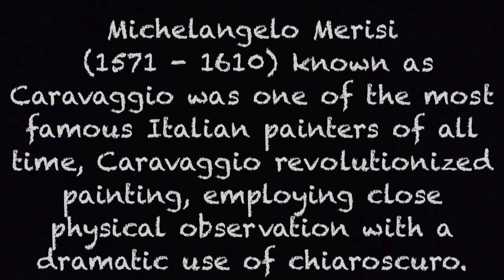Caravaggio's Paintings 4k, Masters of Light, Italian Baroque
A window into the world of Michelangelo Merisi (Caravaggio)
Michelangelo Merisi (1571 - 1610) known as Caravaggio was one of the most famous Italian painters of all time, Caravaggio revolutionized painting, employing close physical observation with a dramatic use of chiaroscuro. He made the technique a dominant stylistic element, obscuring the shadows and transforming the subjects into light beams. Caravaggio vividly expressed crucial moments and scenes, often characterized by violent struggles, torture and death.